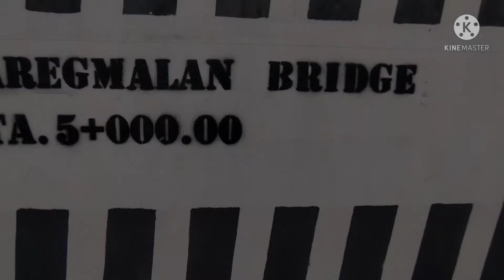May mga tinapon na sanggol sa Tulay at may mga nagpaparamdam | Brgy Patag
Sa Hindi inaasan nalaman namin ang mga history na merun dito sa Barangay Patag Culion Palawan. Napag alaman namin Mula sa Resident Ng Culion na maroon nga talagang kababalaghan na nagpaparamdam dito sa mga bridge na madadaanan natin sa Barangay Patag hanggang sa Sitio Binudac Culion.